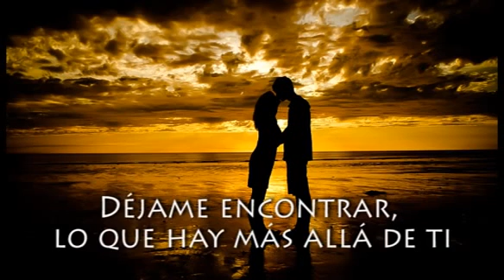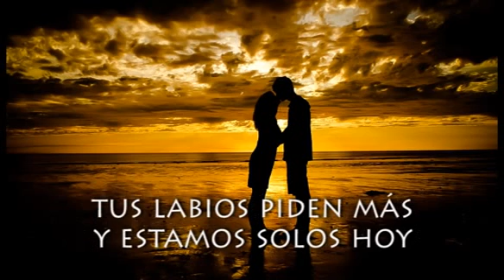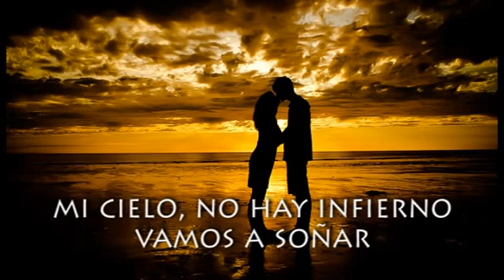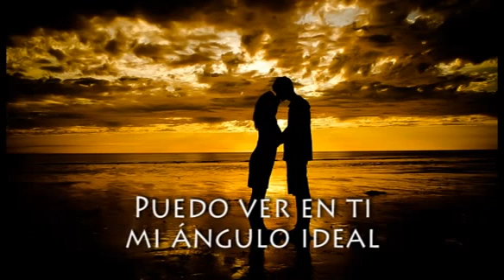Angulo Perfecto Lady Bombon Lyrics